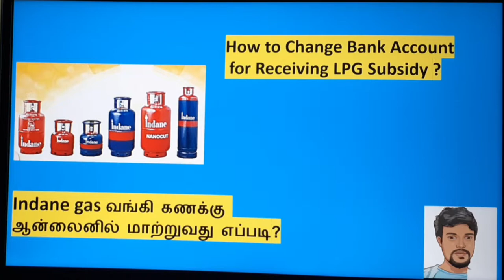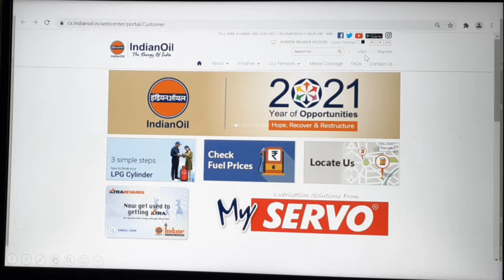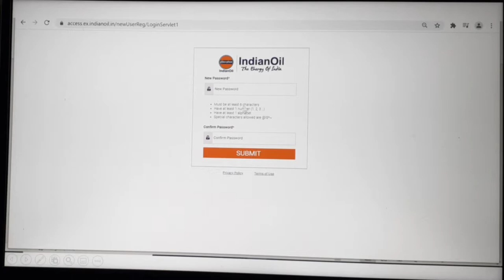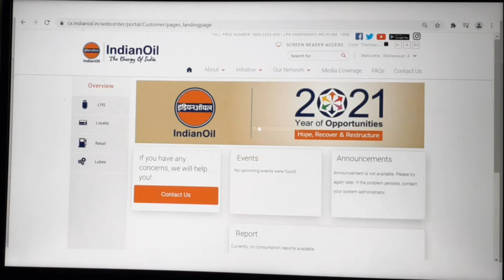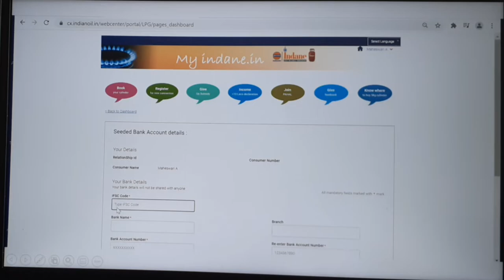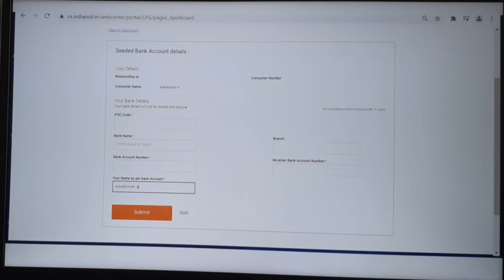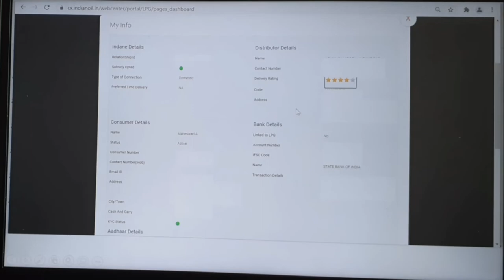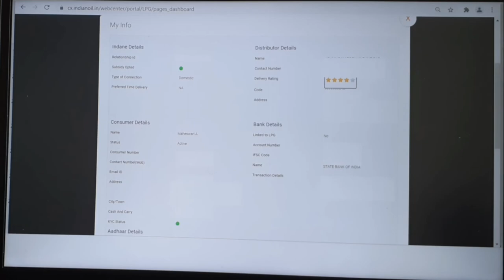How to change bank account details for receiving Indane LPG Cylinder Subsidy |Indane Gas 🔥 🔥 🔥